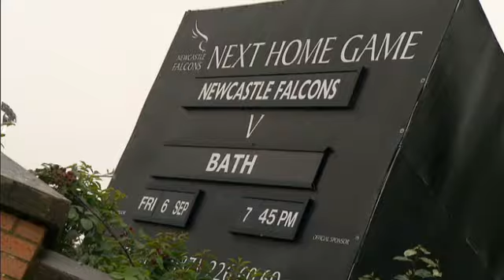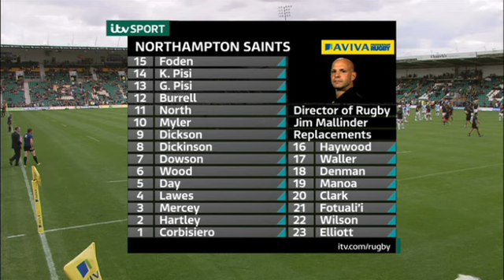Rugby Highlights Aviva Premiership 2013 2014) Episode 1